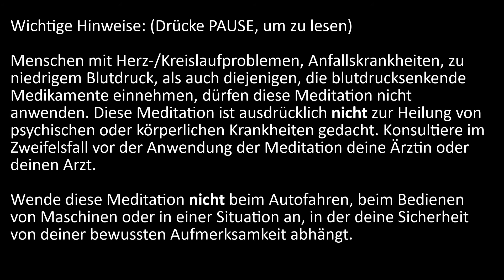Meditation für liebevolles Angenommen sein | Selbstliebe und Selbstakzeptanz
„Hey Sebastian, danke für dieses Meditationsvideo. Wie kann ich dich unterstützen?“

HYPNOSE SHOP
Ob Gewichtskontrolle, Motivation für Sport, Prüfungsvorbereitung, Raucherentwöhnung, Positives Denken, entspannter leben, u.v.m.
Ich helfe dir gern bei der Neuausrichtung und Fokussierung deiner inneren Einstellung.
NAHRUNGSERGÄNZUNG
Ich kann dir das Body-Transformation-System wärmstens empfehlen: BTS hilft dir, Fett zu verstoffwechseln, den Energieverbrauch zu unterstützen und die Gewichtskontrolle zu fördern.
Es ist eines der wenigen Programme, die ich bislang kennengelernt habe, das mich wirklich überzeugt.

Dieses und weitere Clean-Label Produkte aus dem Bereich Nahrungsergänzung, Schönheit, Fitness, Wellness findest du hier:

Wir alle – sofern wir einigermaßen menschlich getaktet sind 😉 – fühlen uns wohl, wenn wir die Gewissheit haben, dass uns andere Menschen mögen. So weit so bekannt. Die meisten Menschen machen nur aus diesem einen Grund "Karriere" – sie wollen Selbstbestätigung und die Bestätigung von anderen: Jut jemacht, Digger! Die meisten von uns begeben sich in soziale Beziehungen, weil sie sich die Akzeptanz der anderen erhoffen, das "Angenommen sein" in einer Gruppe ist wie eine weiche, gemütliche Decke, in der man gut schlafen kann, die einem aber auch die Basissicherheit gibt, auszuschwärmen und engagiert Ziele zu erreichen. Sozialer Klebstoff.
Liebe ist das entscheidende Wort, wenn es darum geht die Frage zu beantworten: Warum machen Menschen etwas mit anderen Menschen und wieso ist 7x6=42? Logik kann auch Liebe sein – klar, zumindest mit der Liebe verwandt, denn hat Liebe nicht etwas von Folgerichtigkeit und Verbindlichkeit? Ein weites Feld, I know. 😉
Wie kann man sich dem liebevollen Akzeptieren und Angenommen sein in einer Meditation nähern, wenn der oder die "andere" eigentlich fast immer ein Bestandteil dieses Gefühls ist? Auch das "sich selbst annehmen" beruht ja auf Erfahrungen mit anderen…oder?
Wir nehmen einfach beides. Wir gehen zunächst in einen liebevollen Kontakt mit anderen Menschen und dann üben wir Selbstliebe an unserem eigenen "Spiegelbild". Es wird eine schöne Reise für dich, so hoffe ich. Und wen du magst, komme gern wieder auf diese Seite und höre diese Meditation so oft, bis das von dir gewünschte Ziel erreicht worden ist.

Ich wünsche dir – wie stets – eine ganz besonders angenehme Entspannung!

Kapitel:
0:00 Intro
0:47 Beginn Meditation
25:30 Ende der Meditation & Outro

Unterstütze unseren YouTube-Kanal mit einem ABO und aktiviere die Glocke. Danke dir!

Wichtige Hinweise:
Stelle vor der Anwendung dieses Programms dein Handy aus. Sorge bitte dafür, dass du nicht gestört wirst. Begib dich in eine für dich angenehme sitzende oder liegende Position.
Menschen mit Herz-/Kreislaufproblemen, Anfallskrankheiten, zu niedrigem Blutdruck, als auch diejenigen, die blutdrucksenkende Medikamente einnehmen, dürfen diese Meditation nicht anwenden. Diese Meditation ist ausdrücklich nicht zur Heilung von psychischen oder körperlichen Krankheiten gedacht. Konsultiere im Zweifelsfall vor der Anwendung der Meditation deine Ärztin oder deinen Arzt.
Wende diese Meditation nicht beim Autofahren, beim Bedienen von Maschinen oder in einer Situation an, in der deine Sicherheit von deiner bewussten Aufmerksamkeit abhängt.

Hinweise Teil 2 - in eigener Sache:
Ich möchte nicht, dass du diese Meditation hörst, weil du der Ansicht bist, dass du gesellschaftlichen Erwartungen genügen musst. 😉